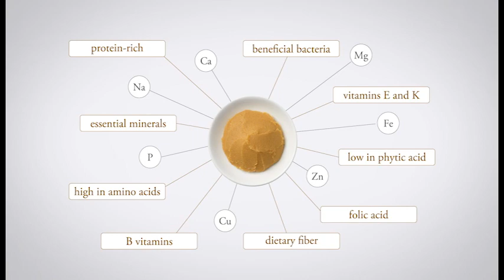「日本の味噌」を海外にアピール！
説明輸出に際して海外の輸入事業者や消費者にわかりやすく紹介するコンテンツが必要との業界の要望を踏まえ、全国味噌工業協同組合連合会が日本の食文化に詳しい外国人に依頼し、農林水産省の補助金の交付を受けて作成しました。1月15日から公表されています。